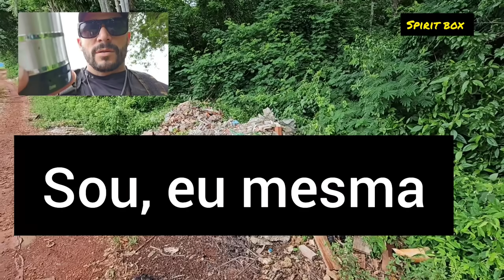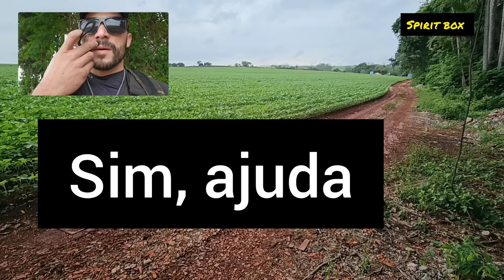INFLUENCIADORA FOI ENCONTRADA SEM VIDA NO MATO - SPIRITBOX